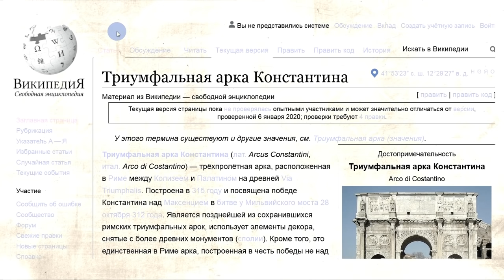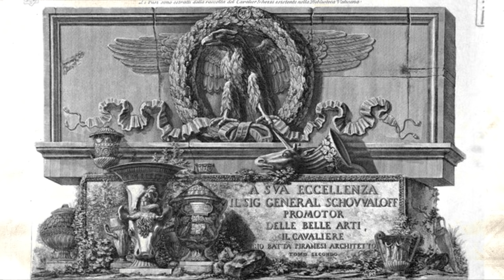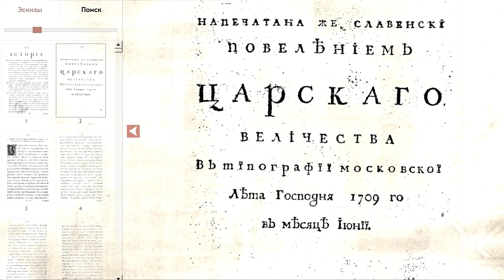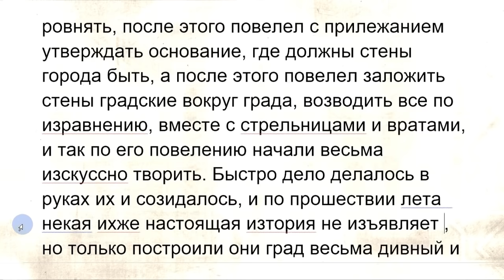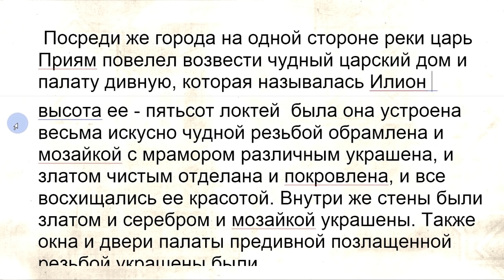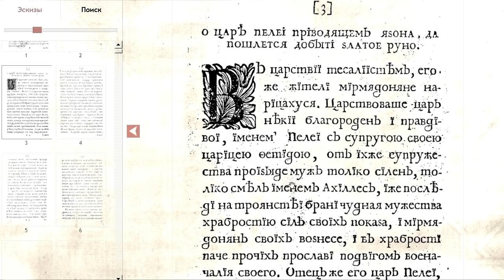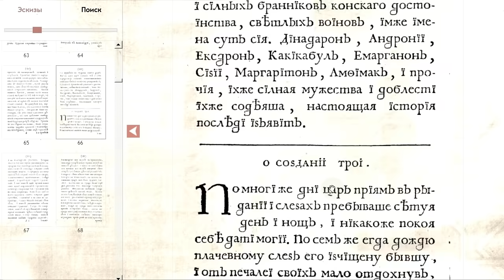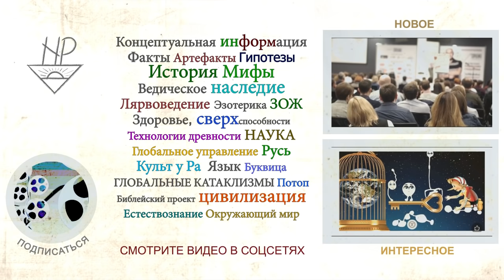Единая символика античных городов по всему миру. Кто строил Трою – описание в книге 1709 г.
○ Email, информация, в закладке «о канале»

Единая античная архитектура прослеживается по всему миру на любом континенте, любом острове – это доказывается сопоставлением и анализом.
В книге 18 века, повествующей о строительстве легендарной Трои мы с удивлением можем провести аналогию с реально существующим до сих пор городом, который нам всем прекрасно известен, но его прошлое скрыто другой историей, придуманной буквально в 19 веке.